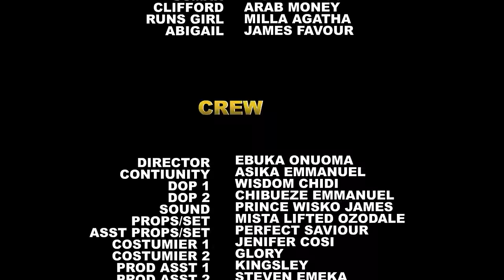every man in a relationship keeping a female best fren need to watch this movie frm beginning to end